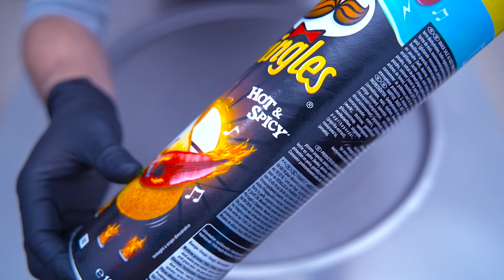Helado de Pringles Hot & Spicy | Ice Cream Rolls | Helado a la Plancha | Helados Roll | ASMR Comida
Comentad vuestras ideas 👽👽